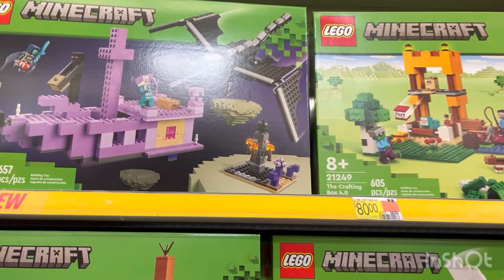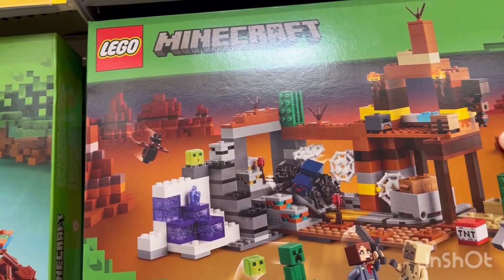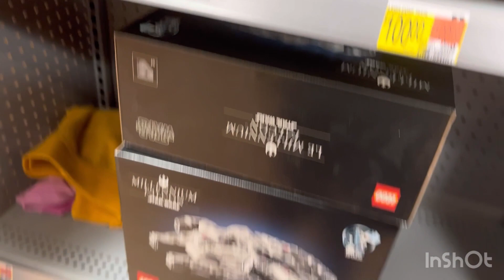I found the Minecraft Summer Sets early! | LEGO VLOG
This week I visit a new Walmart and it pays off! I find all the new Minecraft summer sets early!